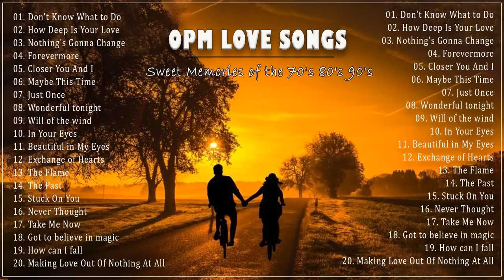OPM HITS MEDLEY - CLASSIC OPM ALL TIME FAVORITES LOVE SONGS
Listen to this:
Best OPM Love Songs Medley - Non Stop Old Song Sweet Memories 80s 90s - Oldies But Goodies :
BEAUTIFUL OPM LOVE SONGS OF ALL TIME | Pampatulog Love Songs - Nonstop OPM Love Songs English Lyrics :